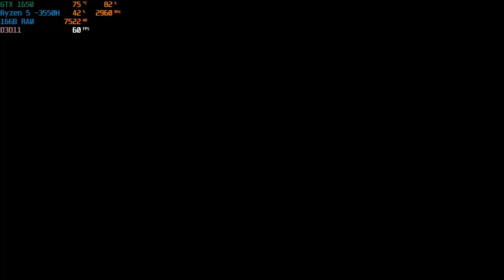The Witcher 3: Wild Hunt | ASUS TUF Gaming FX505DT GTX 1650 4 GB, Ryzen 5 -3550H Death March!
Hello!
In this video I'm going to show you how The Witcher 3: Wild Hunt runs on ASUS TUF Gaming FX505DT laptop. My goal was to make the game look as good as possible while maintaining 50fps-60fps most of the time while playing. Keep in mind that frames drop because of recording, MSI afterburner(app that shows fps counter) and when you're in a crowded village/city it will also drop a bit. If you don't like the fps you can lower the graphics settings and get even more constant 60fps. And if you want better visuals you can also set everything to the max, lock to 30fps and play like that it will rarely drop below 30fps. If you want to know anything else don't be afraid to ask in the comments.

Computer specifications:
Procesor: AMD Ryzen 5 -3550H procesor 2,1GHz (6M cache, up to 3,7GHz)
RAM: 16 GB DDR4 2666 MHz (1 single stick)
SSD drive: 512 GB PCIE NVME M.2
Graphics card: Nvidia GeForce GTX 1650 4 GB GDDR5